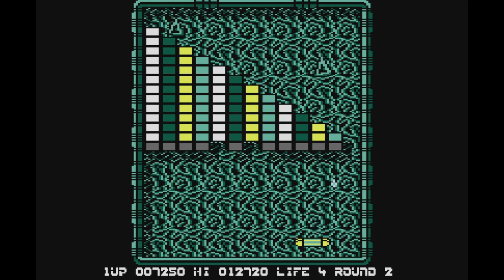Arkanoid C64 & Atari 8-Bit !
Nice game for 8 bits :-)